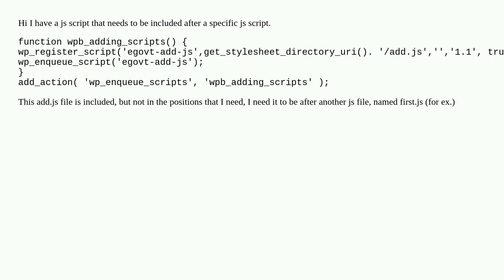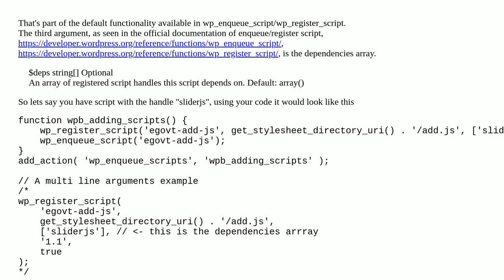How to enqueue js script after another specific js script?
A special thanks goes out to the community

  wp-enqueue-script